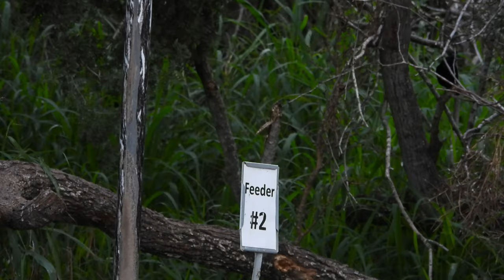Wild Birds of the Lower Rio Grande Valley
Here is a selection of wild birds seen at Bentsen-Rio Grande Valley State Park in December 2023. Stay to the end for Green Kingfisher.

00:00 Wild Turkeys arrive to La Familia Tramstop feeders
00:25 Feeders with Green Jay, Red-winged Blackbird, Great Kiskadee, Clay-colored Thrush, Great-tailed Grackle
01:47 Mourning Dove
02:06 Chachalaca, including a leucistic individual
02:56 Javelina
03:02 White-tipped Dove
03:40 Myrtle Warbler in slow motion
05:30 Mockingbird
05:38 Golden-fronted Woodpecker
05:55 More feeder action at the HQ
06:51 Kingfisher Overlook
06:57 American Coot, Anhinga,  cormorant sp. fly-over, Least and Pied-billed Grebe
08:26 Green and Belted Kingfisher
09:16  end

Bird photography and video of wild birds. Calming and relaxing videos of birds coming to feeders and in the wild. Video highlights of birds seen on trips around the world.